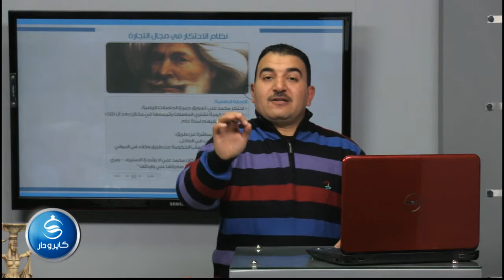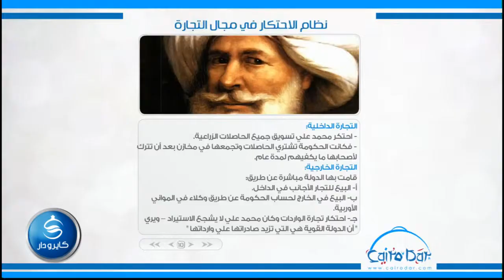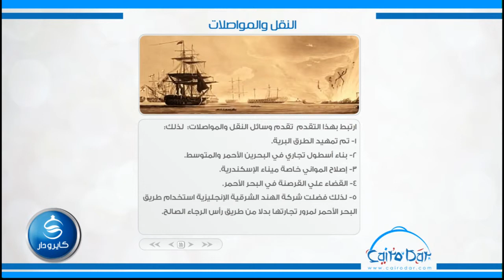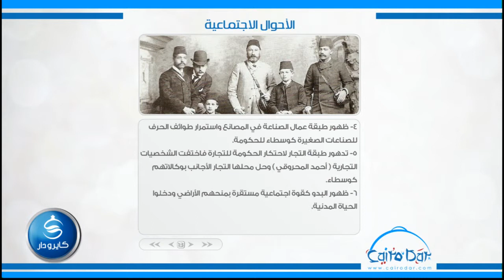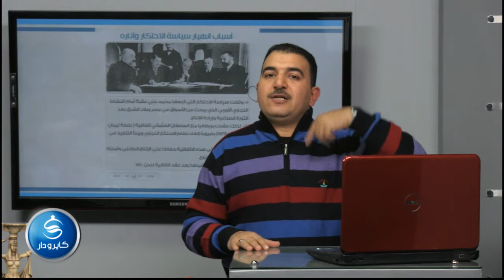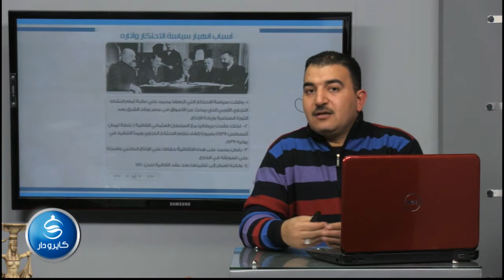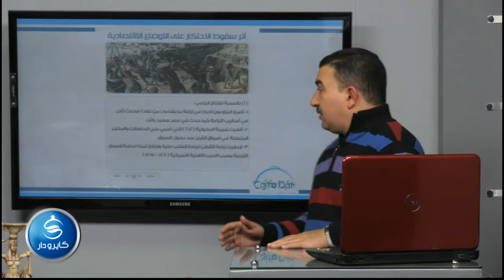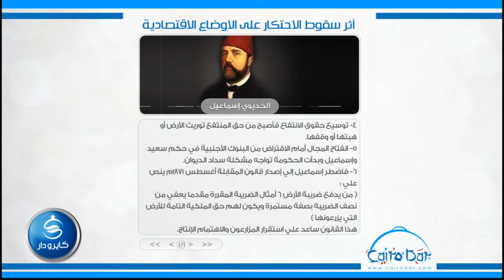02-نظام الاحتكار فى مجال التجارة